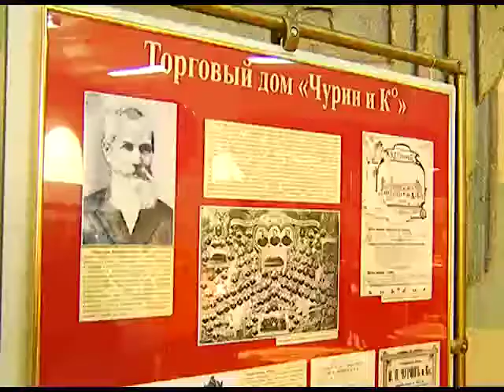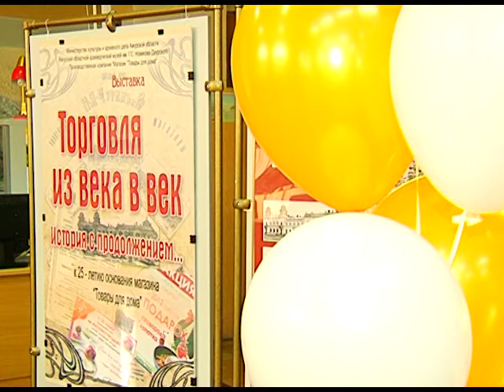Горожане могут проследить историю благовещенской торговли на примере одного из старейших магазинов